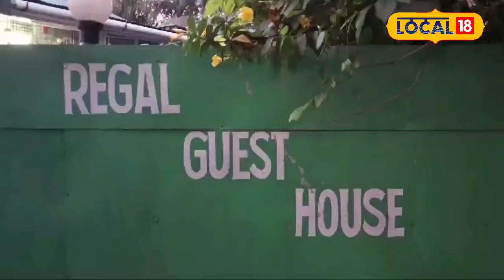Fraud In Kaziranga | কাজিৰঙাত গ্ৰাহকৰ ৰূপী প্ৰৱঞ্চকে নিবাসৰ গৰাকীৰ পৰা লুটিলে সোনৰ অলংকাৰ